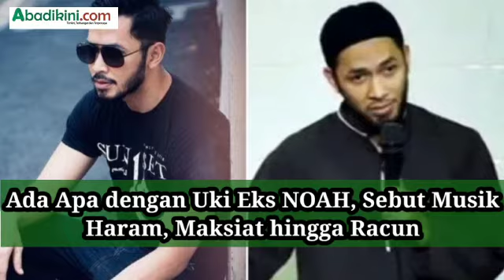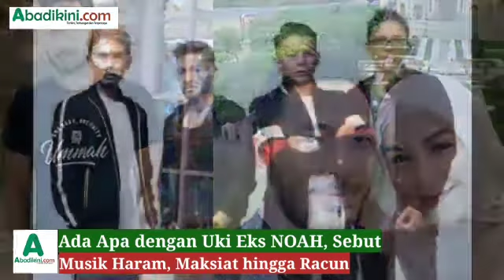Ada Apa dengan Uki Eks NOAH? Sebut Musik Haram, Maksiat hingga Racun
Baru-baru ini ucapan mantan gitaris grup band NOAH Mohammad Kautsar Hikmat alias Uki soal musik itu haram menjadi heboh.

Diketahui sosok Uki menjadi lebih dikenal saat dia bergabung bersama Ariel cs mendirikan grup band Peterpan hingga berubah nama menjadi NOAH.

Sejak berhijrah Uki mengaku kesal ketika mendengarkan alunan musik. Hal tersebut dia sampaikan saat bertemu dengan Ustadz Syafiq Riza Basalamah beberapa waktu lalu.

“Yang ana rasakan malah mengganggu. Setelah dengar musik, ada ayat yang hilang, ngerasa seperti itu,” ungkap Uki Eks Noah dalam tayangan YouTube Ustadz Syafiq Riza Basalamah yang berjudul “Siapa Bilang Musik Haram” seperti dikutip Kamis (26/8/2021).

Pria yang kini lebih suka menggunakan nama Uki Kautsar ini lantas menceritakan saat dulu ia masih menjadi anak band yang memengaruhi pikirannya soal musik.

“Karena kan kita tuh dari dulu sudah dengerin musik. Dulu kan saya di band, sudah banyak musik di kepala. Jadi ketika di mal, di pesawat, ada dengar lagi itu kayak keganggu gitu. Tiba-tiba pasti ada saja gitu yang nempel, kesal di hati. Itu butuh waktu sekitar semingguan untuk hilang lagi,” terang Uki.

Uki bahkan mengibaratkan bahwa musik ini seperti racun dan butuh waktu lama untuk menghilangkannya.

“Dia (musik) kayak racun yang nempel, agak lama, apalagi dari dulu kita sudah biasa dengar. Jadi mengganggu sih memang terdengarnya, ustadz,” ungkap Uki.

Seperti diketahui sejak hengkang dari grup band NOAH, Uki menyatakan menjauhi musik. Belum lama ini ia membuat pernyataan musik adalah pintu maksiat.

Ia juga mengaku bahwa apa yang dilakukannya dahulu dalam bermusik tidak membuatnya bangga.

Sebab kariernya di NOAH dirasa tidak akan bisa meningkatkan derajatnya di hadapan Allah.